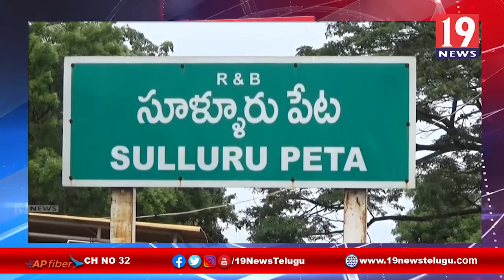సూళ్లూరుపేటలో ఇళ్ల పట్టాల పంపిణీ చేసిన ఎమ్మెల్యే కిలివేటి సంజీవయ్య - నెల్లూరు జిల్లా | 19 Newstelugu